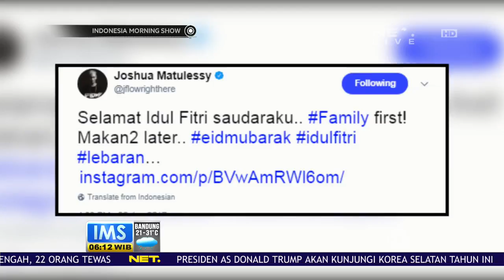Hari Raya Idul Fitri Menjadi Trending Topic di Twitter Dalam Seminggu Terakhir